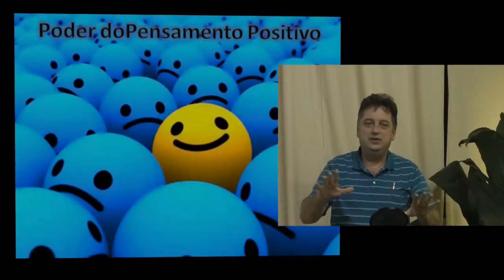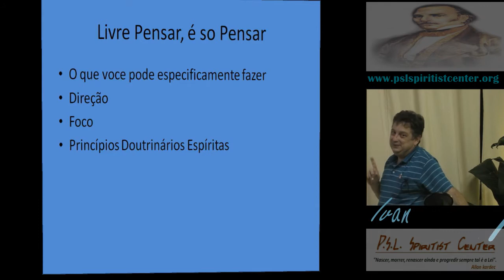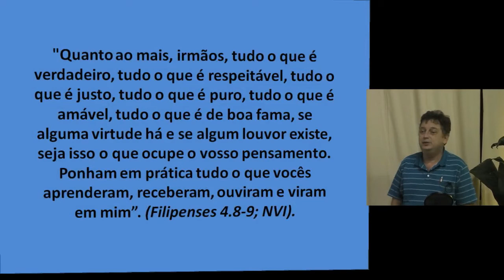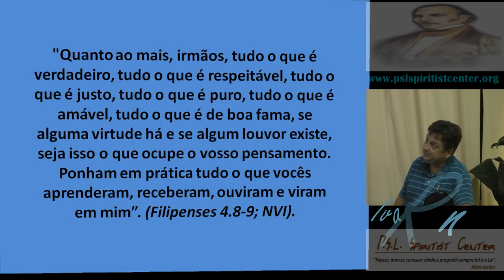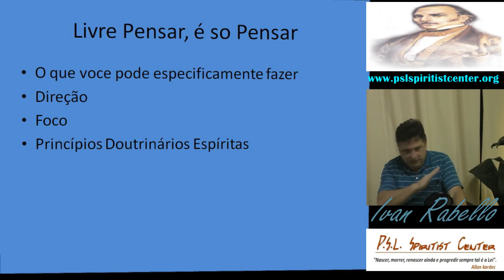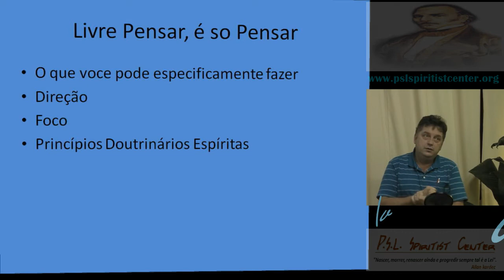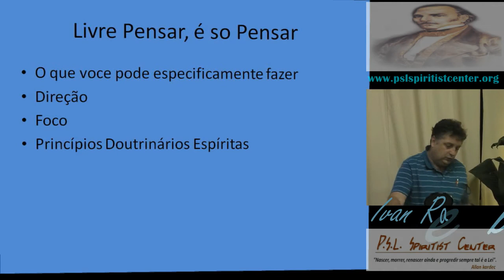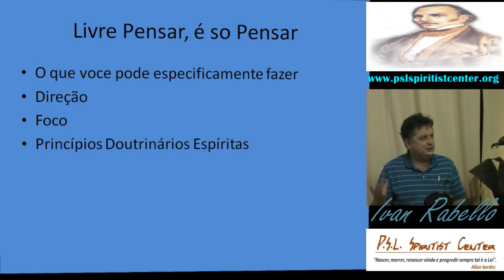Palestra Espirita - Ivan Rabello - Parte 01